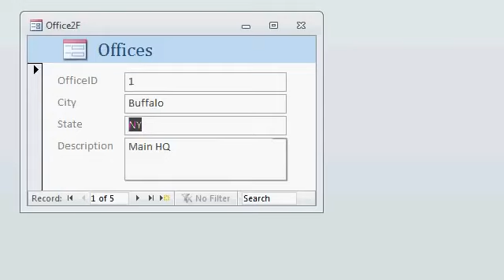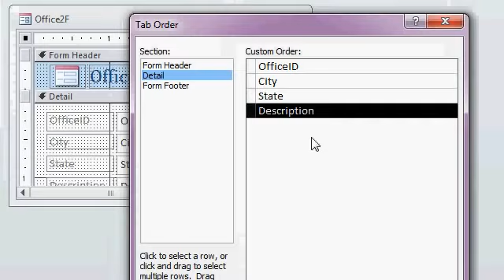Microsoft Access Tab Order